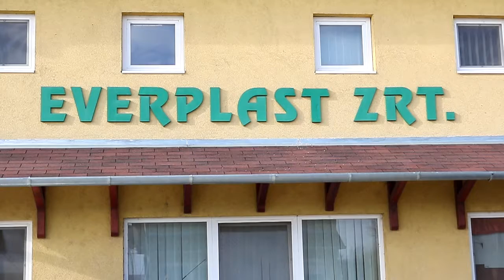Sáros fóliából csinálnak aranyat